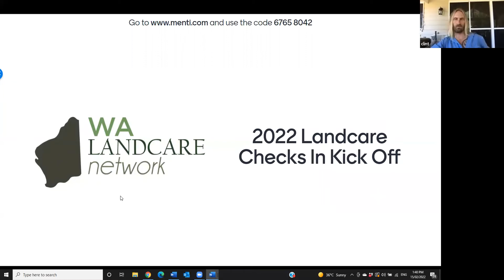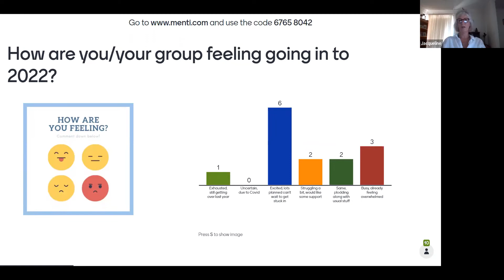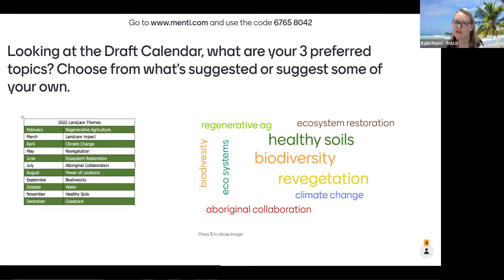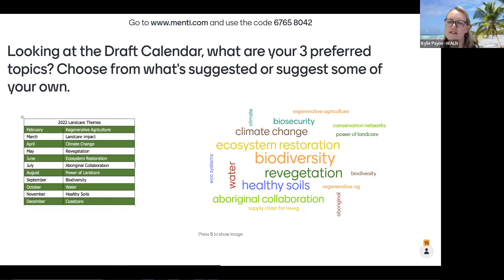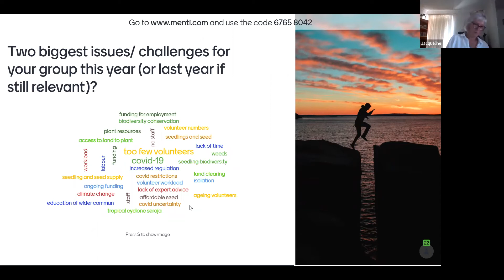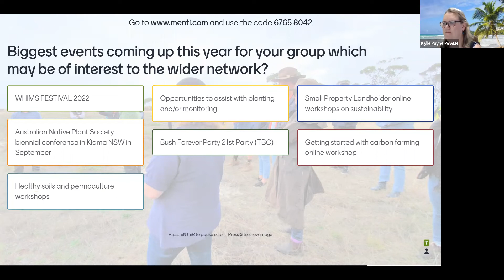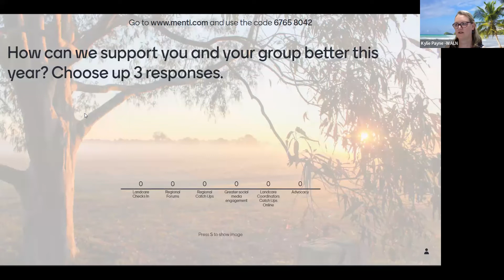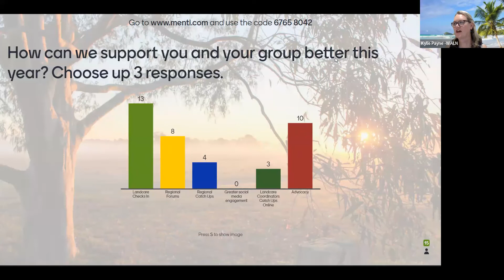2022 Landcare Checks In Kicks Off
Join WA Landcare Network for online chat about landcare
In the first Landcare Checks In for 2022 we will be welcoming newcomers, getting input on topics for the year, and hearing about what you would like to get out of our online sessions during 2022.